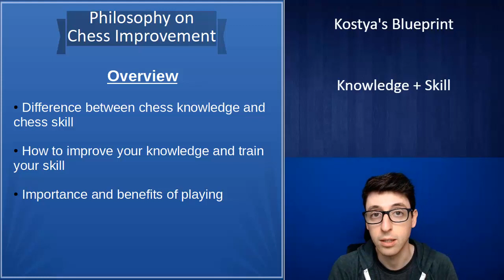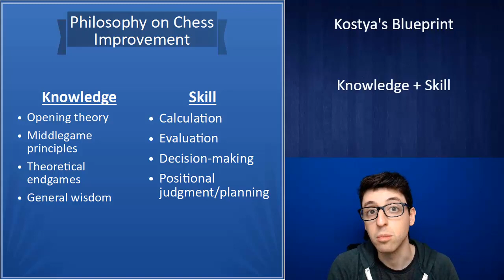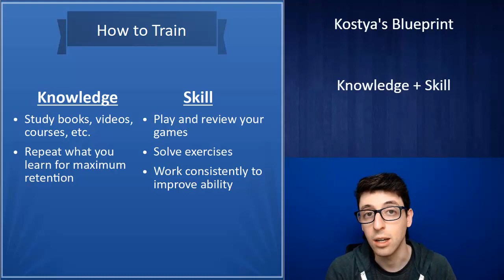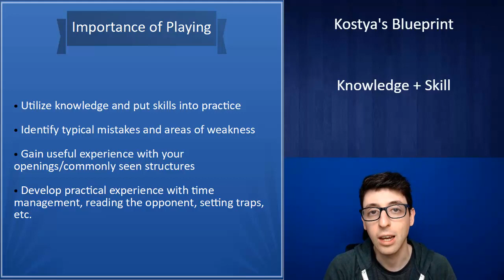Chess Knowledge vs. Skill | Kostya's Blueprint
Kostya's Recommendations (books, apps, etc.)